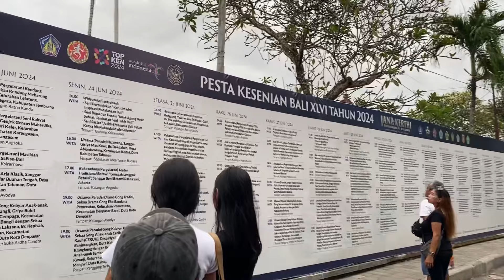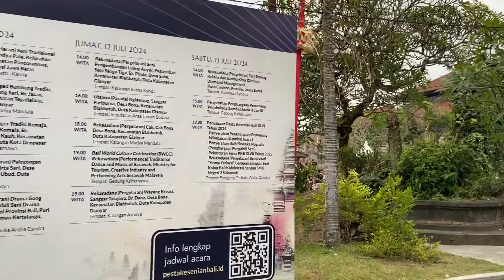Hanya Berkeliling!!! PESTA KESENIAN BALI 2024 SUPER SERU DAN RAMAI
Halo semuanya semeton….
Hari ini minggu
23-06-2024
Kita lagi ada di pkb nih
Segera tonton sampai habis ya

Suksma ton